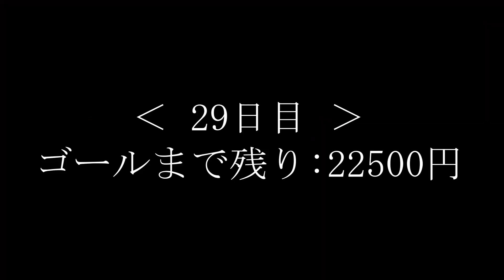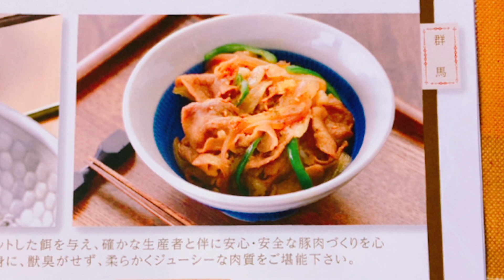【最高額！】絶対に水と乾パンと当選品しか食べられない当選品生活29日目でプルスウルトラ！【懸賞卍リベンジャーズ】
『当選品生活』スタートしました！！

2021年9月30日に裸月光初書籍！
『無名お笑いコンビの1ヵ月当選品生活 ‹前編› ―モンスターと元ひきこもりの同居芸人日記― 』発売！！
当選品生活3の前シリーズ・当選品生活2の過酷な毎日がここにまとめられています！

アニメトーク番組『アニメ妄想道場』（木下のみ出演）もよろしくね！！

土曜日曜20時YouTube LIVE

その他の曜日に
動画更新をやっていけたらと思っております

■効果音：ポケットサウンド - @ポケットサウンド

【素材元】
■インク転換
シュガさんの
『【1280×720☆動画素材】カラフルなペンキのシーンチェンジ』
をお借りしています。

【裸月光ちゃんねる　プロフィール】
福岡の片田舎。
高校の同級生がエンターテイナーを目指し、コンビを組んだ。
浅井企画所属「裸月光」があなたの笑顔を作れたら、そんな想いで開いたチャンネルです。

【活動】
2015年から白夜書房の月刊誌『懸賞なび』にて「裸月光の当たって、砕けて、アタるんかい！」連載スタート。
新ネタを作り、毎月ライブに出演しています。

◆コンセプト◆
画面の向こうのユーチューバーが教えてくれた。
「“面白い”に壁は無い」

--誰もが、裸月光を知っている--

いつかそんな日が訪れることを夢見て！

どうか、
このチャンネルを目にしたみんなが友達になってくれますように！！

◆コラボ企画大募集！◆
芸人はもちろんのこと、ユーチューバー様及び企業とのコラボレーション企画も積極的に行いたいと思っております！